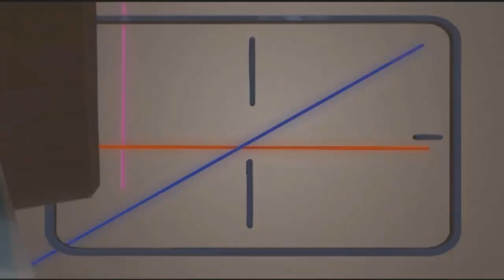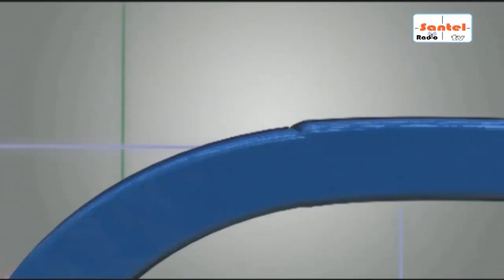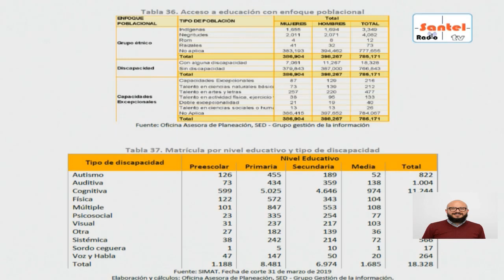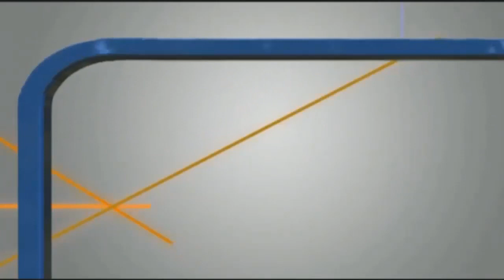Debate 30 de Mayo